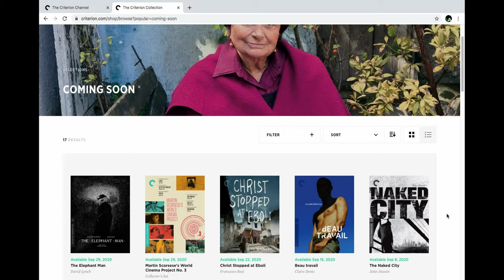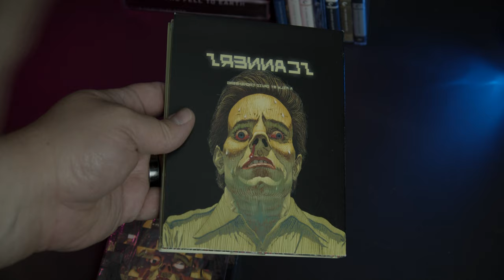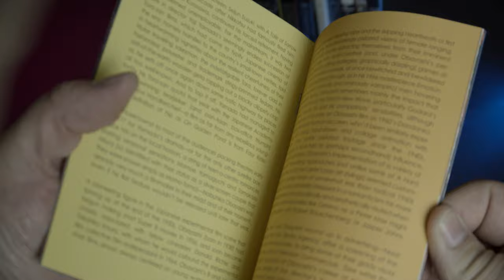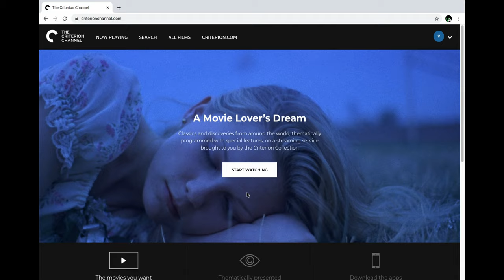VasiLIKEY Episode Two - The Criterion Collection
On this episode of VasiLIKEY, I share with you my love for The Criterion Collection!  We will go into a little of the history of Criterion, my collection, and the new Criterion Channel!  Thank you again for watching!